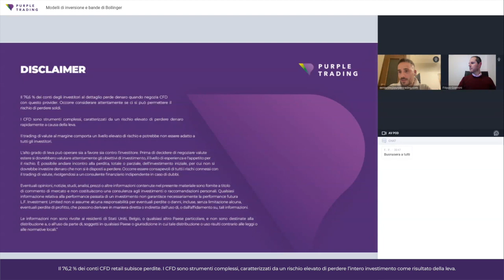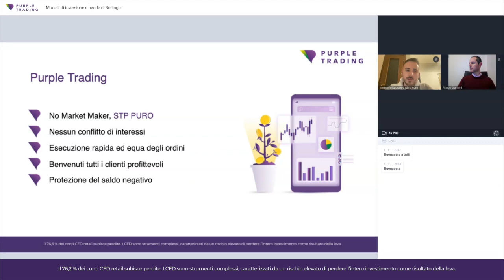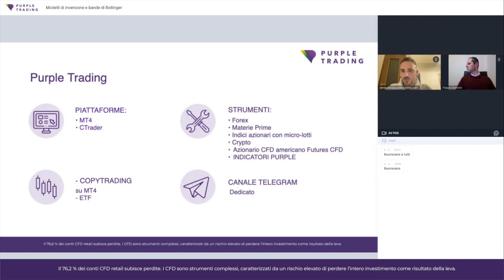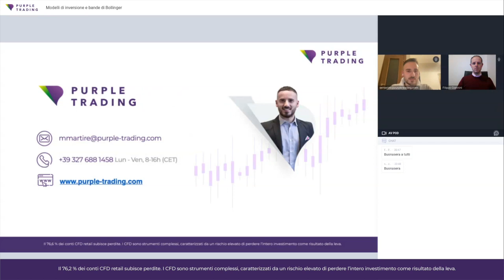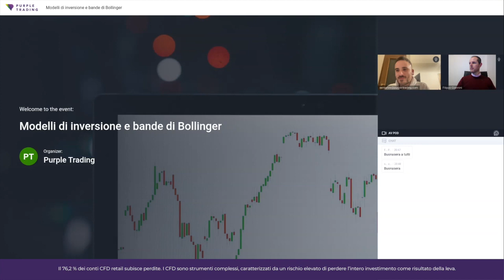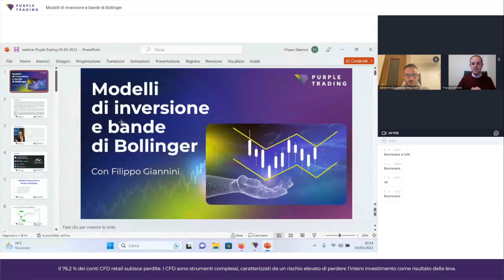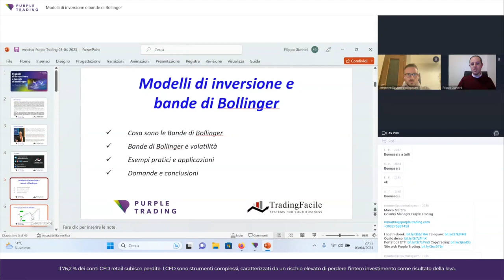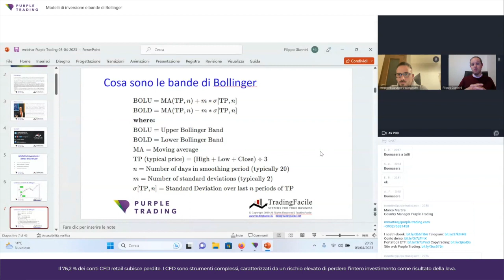Webinar: Modelli di inversione e bande di Bollinger con Filippo Giannini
La registrazione completa del webinar è disponibile gratuitamente, tutto ciò che devi fare è chiedercela qui

Quali funzionano davvero?
Probabilmente avete sentito dire che le medie mobili non sono rilevanti per il trading moderno. E se vi dicessimo che questa affermazione non è corretta e che esistono diverse strategie di trading basate sulle medie mobili che sono ancora efficaci come sempre?

INIZIA A FARE TRADING CON PURPLE TRADING:
🟣Indici azionari, Forex, ETF, strategie di investimento
🟣MT4 + piattaforma di trading cTrader
🟣Strumenti di supporto completamente gratuiti
🟣Conti in CZK, EUR, GBP, USD, PLN
🟣Webinar, articoli e analisi regolari

✅ Oppure utilizza la registrazione rapida e inizia a fare trading oggi

Dichiarazione di non responsabilità: eventuali opinioni, rapporti, ricerche, analisi, prezzi o altre informazioni contenute in questo materiale sono fornite come comunicazioni di marketing generali solo a scopo informativo e non costituiscono un consiglio di investimento. Nulla in questo avviso contiene una raccomandazione di investimento o un incentivo all'acquisto e alla vendita di qualsiasi strumento finanziario. Tutte le informazioni fornite sono raccolte da fonti attendibili e qualsiasi informazione contenente informazioni sulla performance passata non è una garanzia o un indicatore affidabile della performance futura. Non ci assumiamo alcuna responsabilità per eventuali perdite derivanti da investimenti effettuati sulla base delle informazioni fornite in questa comunicazione. Questa comunicazione non può essere riprodotta o ulteriormente distribuita senza il nostro previo consenso scritto.

Il 76,2 % dei conti CFD retail sono in perdita.